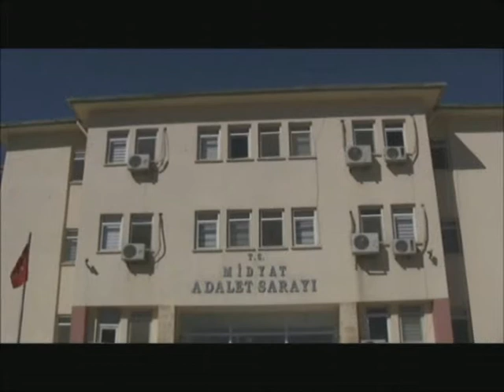Midyat'a Yeni Adliye Binası İstediler